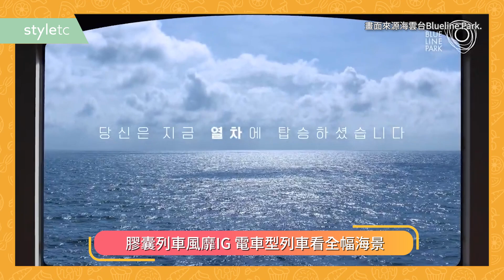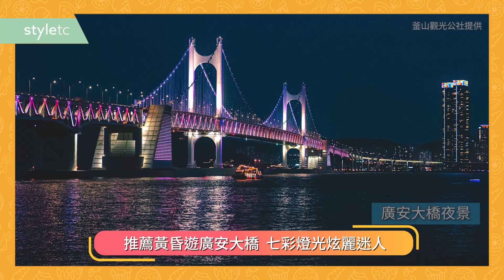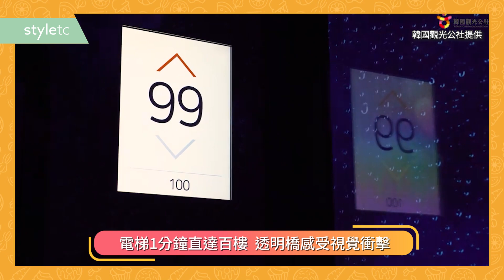styletc 吃貨遊樂場 / 韓國新景點不藏私（下）釜山篇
近期準備訪韓的人是否從上一期便有關注我們的節目呢？上一期我們已經推薦了韓國的首爾、江原道與慶尚南道等地新景點，這期我們聚焦在觀光勝地釜山，把網路討論度正夯的新興景點都介紹一波，還有四季慶典玩樂建議，有興趣的人可別錯過！